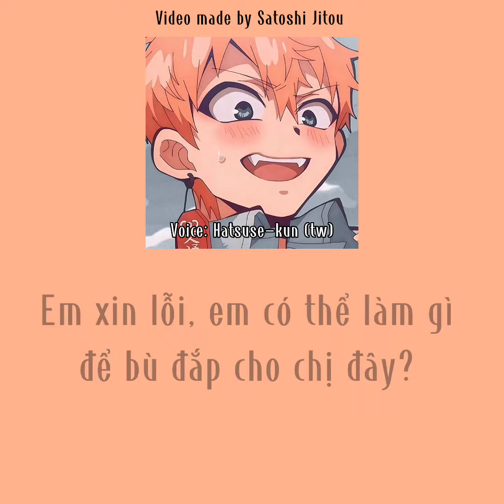Pov: Kou Minamoto muốn hôn bạn nhưng khá ngại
Cre lại sound nếu mình ghi sai nhé!
Rất cảm kích trước sự đóng góp từ bạn ♡